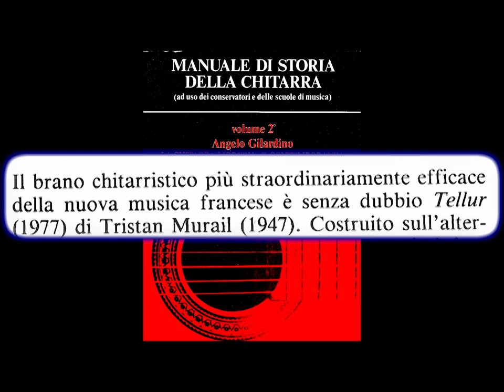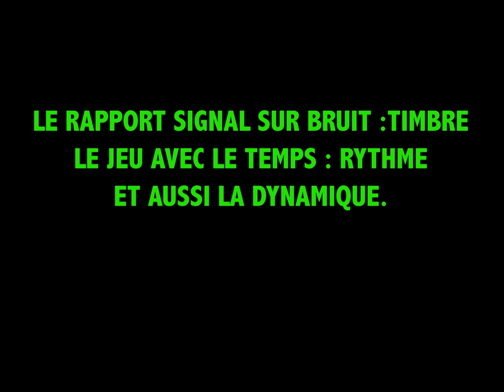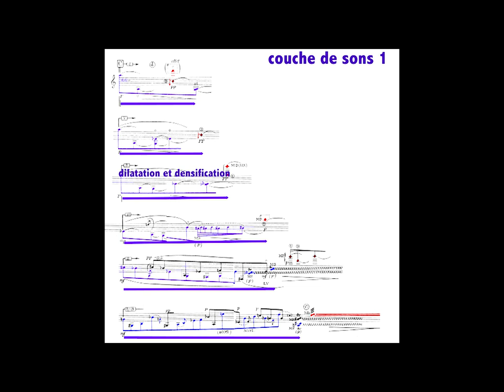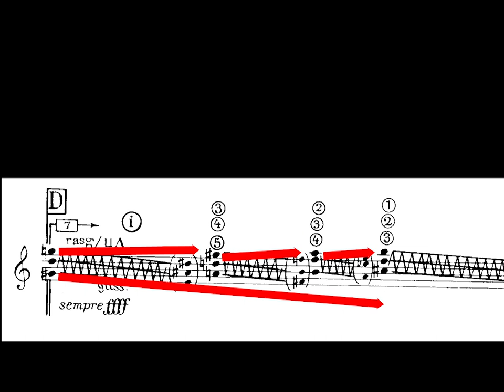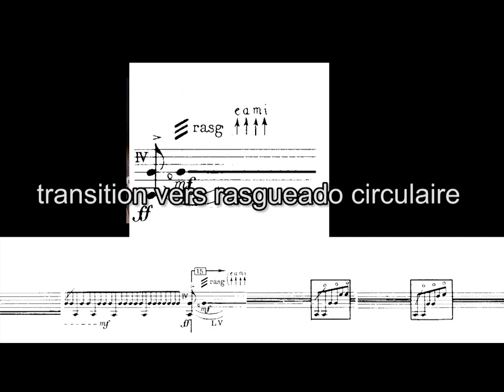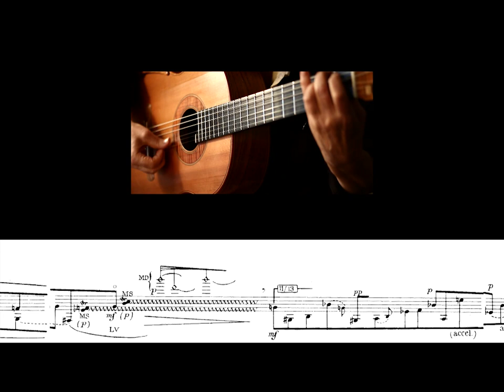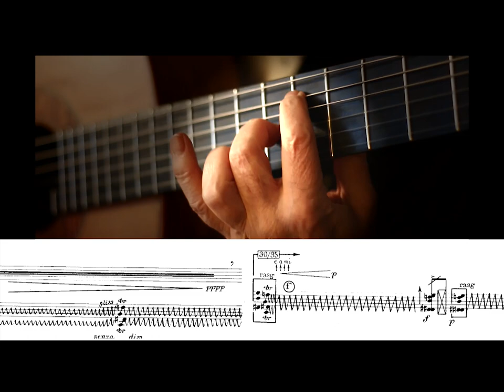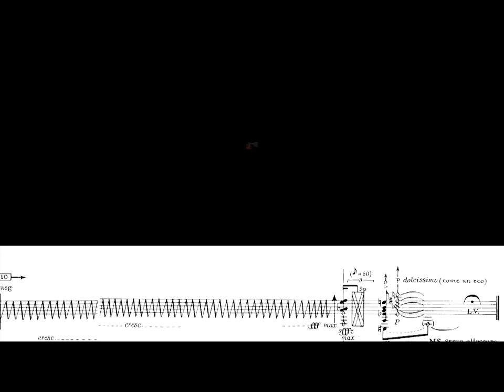TRISTAN MURAIL, Tellur, guitar master class by Rafael Andia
TELLUR (1977) for solo guitar composed by Tristan Murail, master class by Rafael Andia

Analysis, examples and commentaries at [01:03]
Practical advice for interpretation at [13:24]

or
Libertés et déterminismes de la guitare, page 83 ;

or the english version:
Freedom and determinism of the guitar